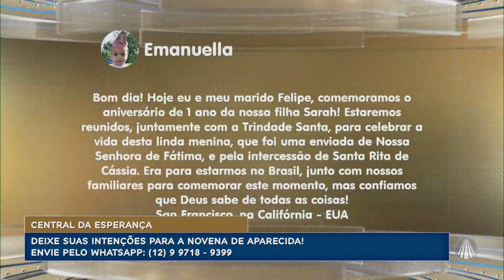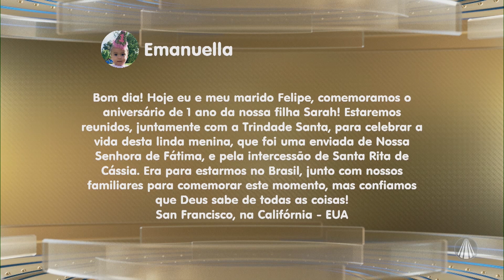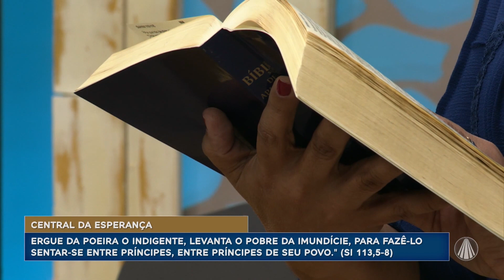Novena de Aparecida: Salmo 113, 5-8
Reze a Novena de Aparecida na companhia da Bete Ribeiro e Pe. Reinaldo.

REDE APARECIDA
A TV de Nossa Senhora